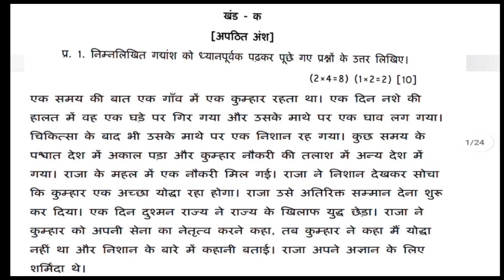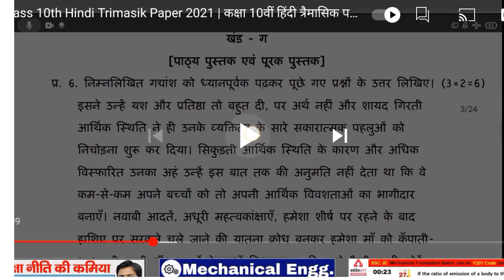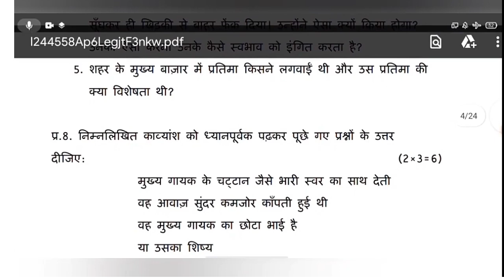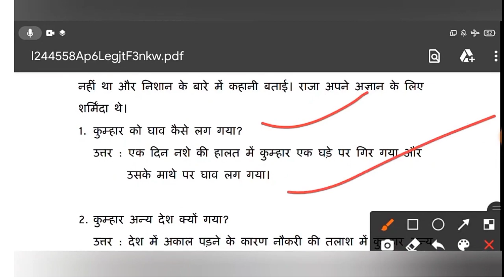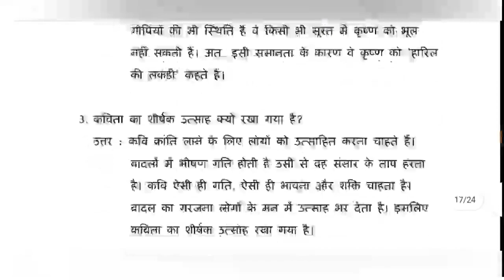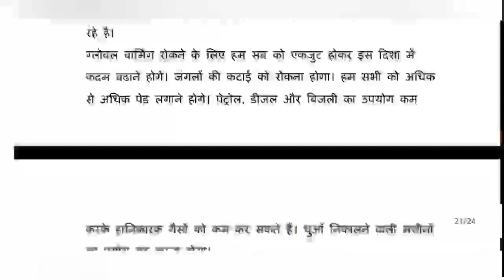class 10th hindi quarterly exam 2021||कक्षा 10 हिंदी पेपर ||pepar with solution#hindipepar#exam#2021